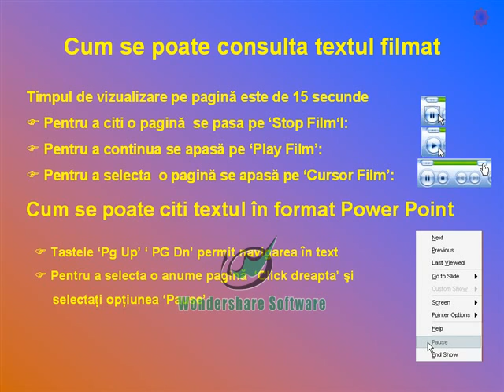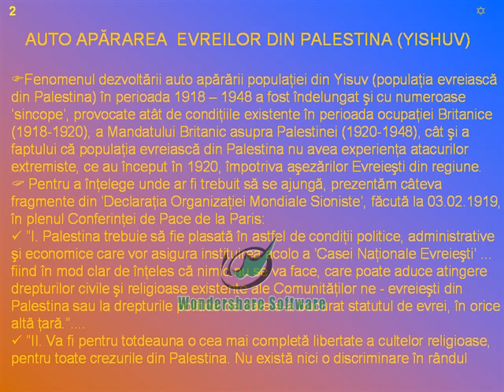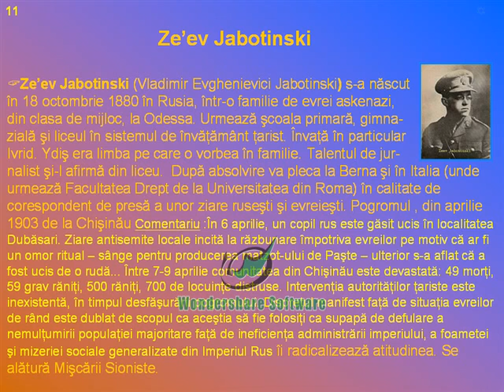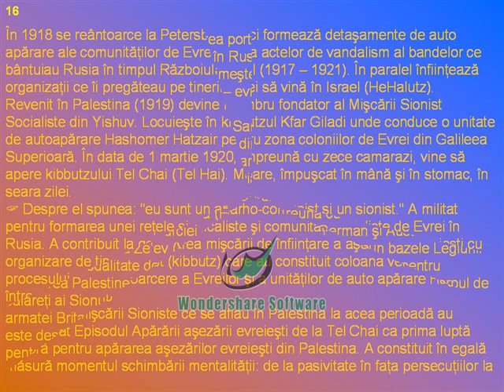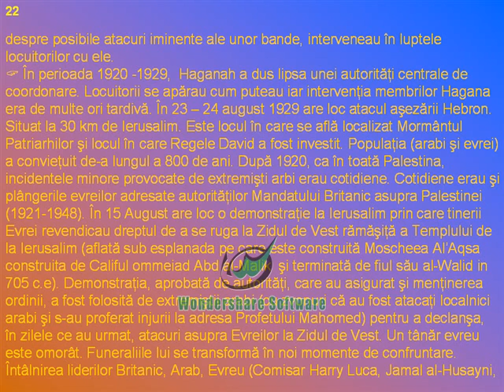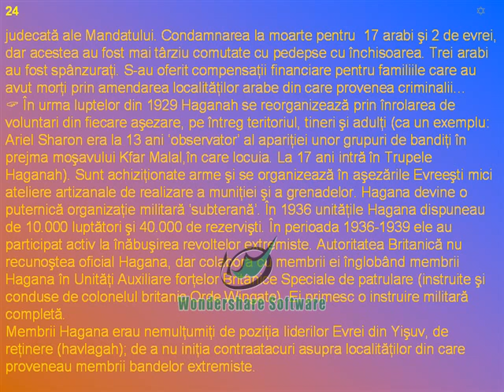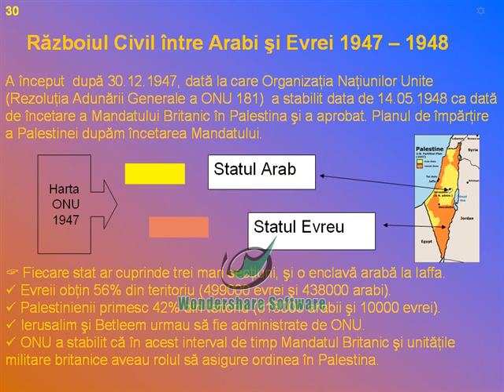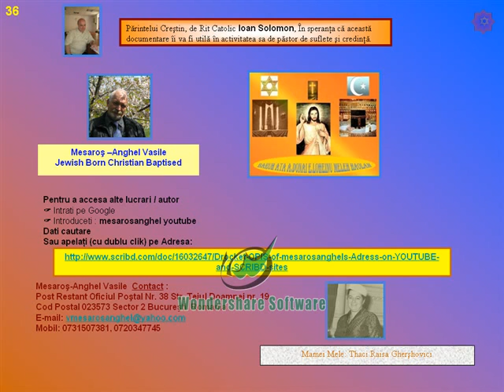Organizatii Evreiesti de auto aparare in Palestina (Yishuv) - Clipe de Sionism IV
Istoria Mişcării de auto apărare a Evreilor din Yişuv (Palestina) s-a desfăşurat din 1907 până în 1948, timp de 41 de ani. O poveste demnă de a fi povestită oricărui popor, prieten sau adversar al poporului Evreu, pentru că:
Este un exemplu de adaptare şi organizare rapidă la un context iniţial defavorabil  superioritatea numerică şi ura extremiştilor arabi, începând cu 1920, la adresa unei populaţii (evreii din Yişuv) ne pregătiţi moral şi militar pentru lupta armată.
Este un exemplu de îmbinare a eroismului individual cu cel de grup din partea luptătorilor evrei. Dacă le murea un lider erau alţi cinci pregătiţi să preia conducerea. La arabi dacă murea un lider ( cazul  Abd al-Qadir al-Husayni) o armată se desfiinţa instantaneu. După mulţi ani, un alt lider militar Arab  Osama Ben Laden va încorpora experienţa Evreilor în organizarea trupelor Al Quaida...
Este un exemplu de mobilizare de fonduri şi resurse logistice din întreaga Comunitate a Evreilor din lume, bine gestionată de evrei de convingeri diferite, având acelaşi scop: Reântoarcerea pe pământul strămoşesc. Care popor nu ar dori să aibă un asemenea grup de lideri şi organizare la vreme de restrişte!